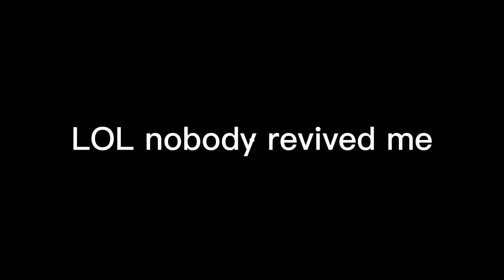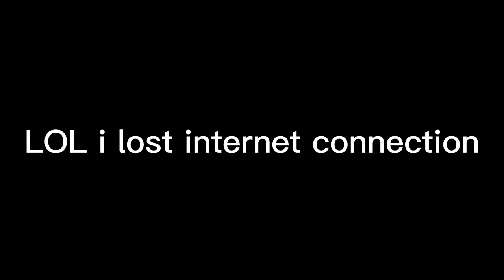roblox evade #1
lol i was nervous all the time